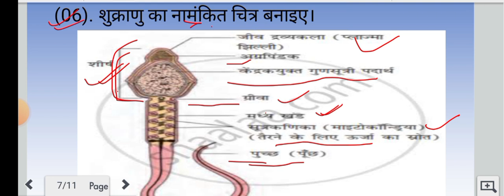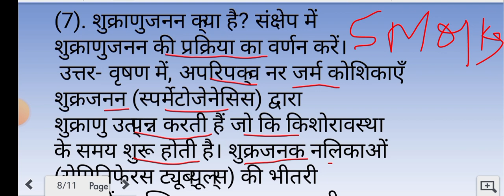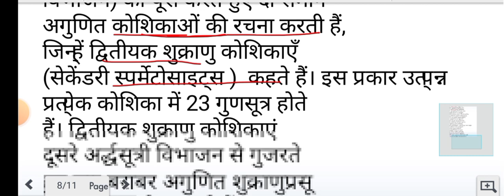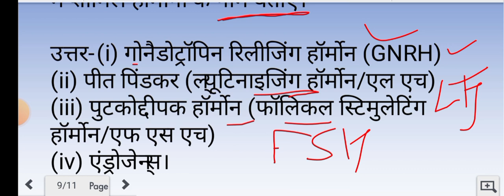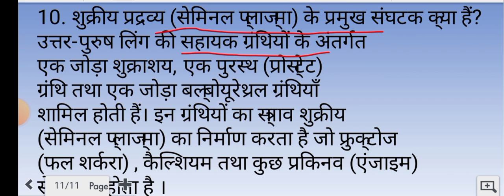biology 12th ncert questions answers q.no. 5-10 । biology class 12 questions and answers ।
biology 12th ncert questions answers q.no. 5-10 । biology class 12 questions and answers ।  by Bittu jaiswal
biology 12th ncert questions answers q.no. 5-10,